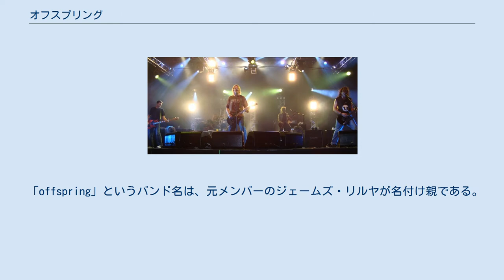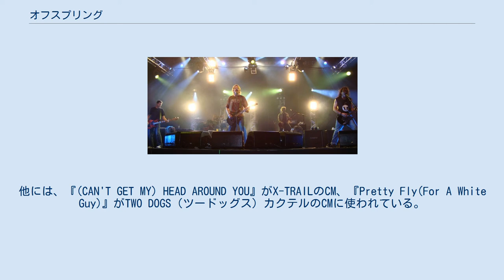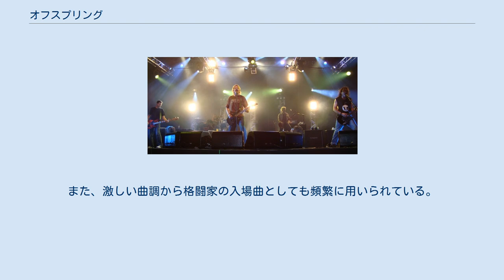オフスプリング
オフスプリング (The Offspring) は、1984年に結成された、アメリカ合衆国カリフォルニア州オレンジ郡出身のポップパンクバンド。
代表曲は「プリティ・フライ」、「オール・アイ・ウォント」、「ヒット! ザット」、「カム・アウト・アンド・プレイ」など。
作品の売り上げは全世界で4000万枚以上を記録している。
 「offspring」というバンド名は、元メンバーのジェームズ・リルヤが名付け親である。
バンド名は「バカ息子」という意味合いで使われる「offspring」から取っている。
また、「ロックの次に来るもの（＝ロックが産み落とした子ども）」という挑発的な意味もある。
 会場の2階にまで届く放水パフォーマンス等の過激なパフォーマンスで、各方面から反響を呼んでいる。
 「ゲストのバックストリート・ボーイズだ」と、彼ら風に服を着せたマネキン（正確にはダッチワイフ）をステージ上で叩き壊したことでも知られている。
 （これはアルバム「アメリカーナ」収録の「プリティ・フライ（フォー・ホワイトガイ）」にも見られるアンチ・ファッション、アンチ・ポーザー的なメッセージ） （日本国内版のみ） アルバム『グレイテスト・ヒッツ - Greatest Hits - 』収録の『Can't repeat』は、ロンが抜けた後で、アトムが入る前の為、ドラマーは元ガンズ・アンド・ローゼスのメンバー、ヴァンダルズのジョシュ・フリースが担当。
『Can't repeat』のPVは、アトムが出演してドラムを叩いている。
 日本では、『踊る!さんま御殿!!』のBGMとして曲が流されたり、『All I Want』がセガ（後のセガ・インタラクティブ）のアーケードゲーム及び家庭用ゲーム『クレイジータクシー』の挿入歌として使われていることでも知られている。
他には、『(CAN'T GET MY) HEAD AROUND YOU』がX-TRAILのCM、『Pretty Fly(For A White Guy)』がTWO DOGS（ツードッグス）カクテルのCMに使われている。
また、プロレスラー・金村キンタローの登場時の「ブリブラダンス」に、「COME OUT AND PLAY」が使われている。
また、激しい曲調から格闘家の入場曲としても頻繁に用いられている。
埼玉スタジアム2002では浦和レッズホームゲームの試合前ウォーミングアップ用BGMとして『The Kids Aren't Alright』が使用されている。